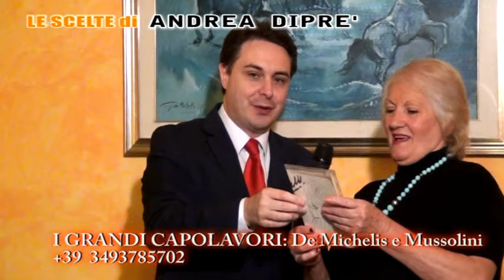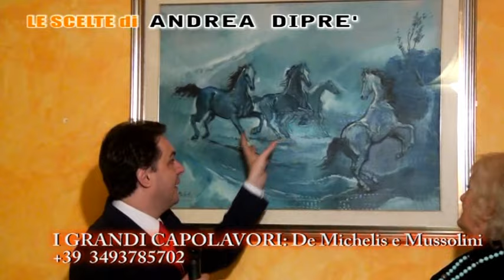Il critico d'arte prof. Andrea Diprè presenta una collezionista dell'artista Giacomo De Michelis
ll critico d'arte prof. avv. Andrea Diprè presenta una collezionista dell'artista Giacomo De Michelis